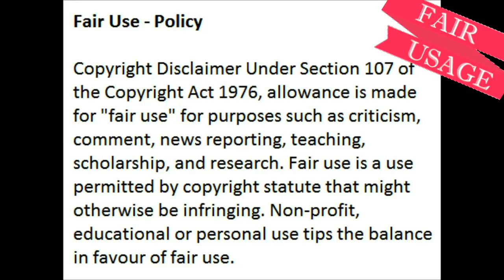Story Time: She Blessed Me From Her Death Bed And Then Passed